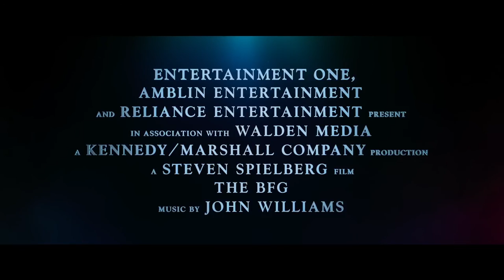The BFG trailer: Please don't eat me.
Fantastic new trailer from Steven Spielberg's The BFG.

The BFG is in cinemas across the UK & Ireland from July 22nd, 2016.

From Director Steven Spielberg, “The BFG” is the exciting tale of a young London girl and the mysterious Giant who introduces her to the wonders and perils of Giant Country. Based on the beloved novel by Roald Dahl, “The BFG” (Big Friendly Giant) was published in 1982 and has been enchanting readers of all ages ever since. Dahl’s books, which also include “Charlie and the Chocolate Factory,” “James and the Giant Peach,” “Matilda” and “Fantastic Mr. Fox,” are currently available in 58 languages and have sold over 200 million copies worldwide.